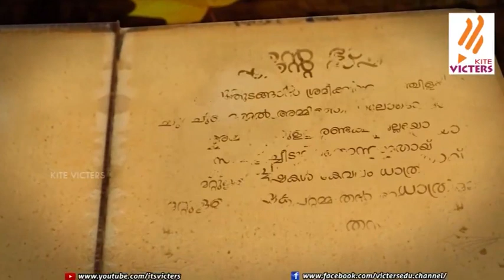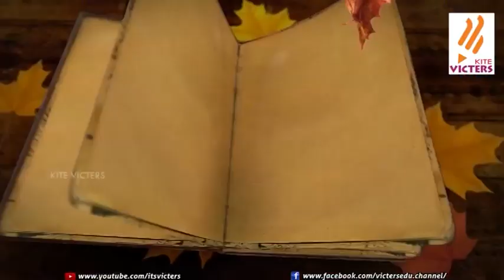Baala Kavithakal Epi 18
'ബാലകവിതകള്‍'എപ്പിസോഡ് - 18 സംസ്ഥാനത്തെ പ്രീ-പ്രൈമറി, പ്രൈമറി, അപ്പര്‍ പ്രൈമറി, ഹൈസ്കൂള്‍ ക്ലാസ്സുകളിലെ മലയാളം പാഠാവലികളില്‍ കാലാകാലങ്ങളിലായി ഉള്‍ക്കൊള്ളിച്ചിട്ടുള്ള നിരവധി കവിതകളെ കോര്‍ത്തിണക്കി തയ്യാറാക്കിയിട്ടുള്ള പരിപാടി 'ബാലകവിതകള്‍' ആധുനിക കവിത്രയത്തിലെ മഹാകവി ഉള്ളൂര്‍ എസ്. പരിമേശ്വരയ്യരുടെ 'സൂര്യന്‍'എന്ന കവിത. അവതരണം: മനോജ് പുളിമാത്ത്, പഠനം: ഡോ. ബിജു ബാലകൃഷ്ണന്‍, നിര്‍മ്മാണം: കൈറ്റ് വിക്ടേഴ്സ്.